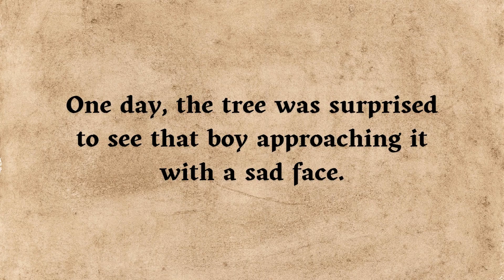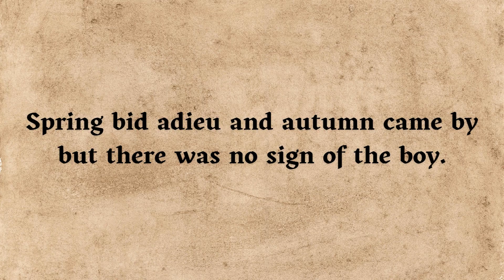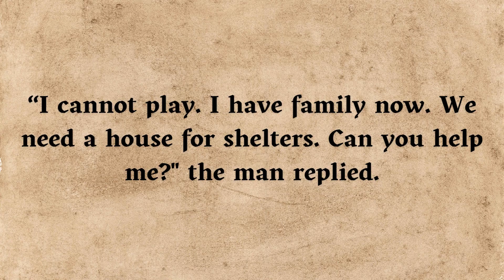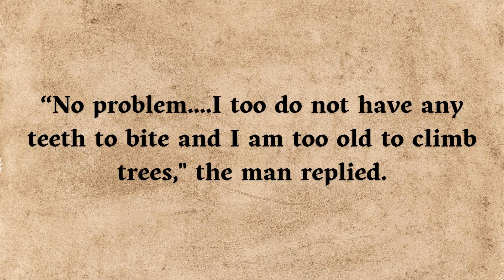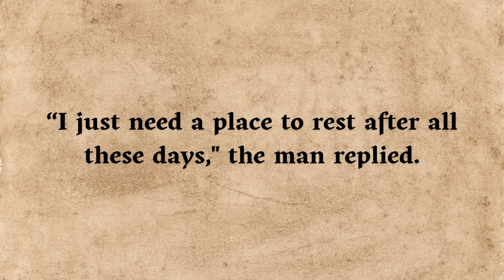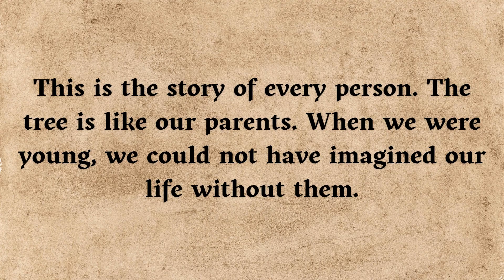An Apple Tree And Our Parents⭐ Level 1 ⭐ Learn English Through Story • Listening Eng Story•Audiobook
This English story will help enhance your communication skills, including listening, reading, and speaking. It is a valuable resource for improving your English fluency and expanding your vocabulary.

1) This video has no negative impact on the original works (It would actually be positive for them)
2) This video is also for teaching purposes.
3) It is not transformative in nature.
4) I only used bits and pieces of videos to get the point across where necessary.